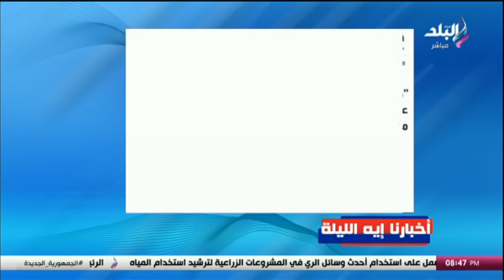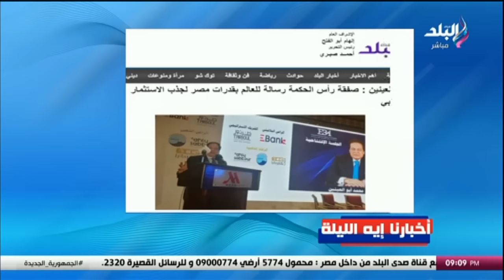على مسئوليتى مع أحمد موسى || الحلقة الكاملة 13-5-2024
حلقة اليوم 13 مايو 2024 من برنامج على مسئوليتى مع أحمد موسى وفيها «مستقبل مصر» مشروع ضخم من خير الدولة المصرية على طريق الضبعة، أحمد موسى يوجه تحية للعقيد بهاء الغنام مدير جهاز مستقبل مصر على الهواء، تفاصيل إنشاء مشروع أكبر سوق في مصر، رسائل هامة من الرئيس السيسى في افتتاح موسم الحصاد بمشروع مستقبل مصر، مصنع كليوباترا المصرية الجديد بتكلفة 50 مليون دولار يستهدف تصدير نصف إنتاجه، الفريق كامل الوزير وزير النقل في حلقة خاصة مع الإعلامي أحمد موسى عن الموانئ المصرية، تفاصيل الانقسام في صفوف الحكومة الإسرائيلية، الرئيس السيسي يتحدث عن حل أزمة الدولار في مصر، وزارة الري تكشف رقم مفاجيء عن حجم عجز المياه فى مصر، ومصادر المياه لكل هذه المساحات في مشروع مستقبل مصر وتكلفتها.. المتحدث باسم وزارة الري يجيب.